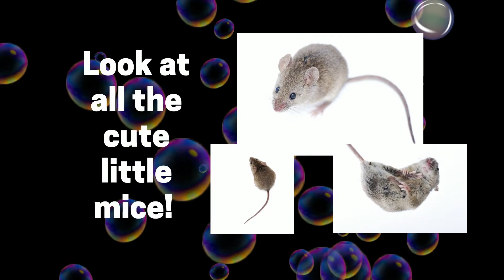Memory Verse Sept 19 2021